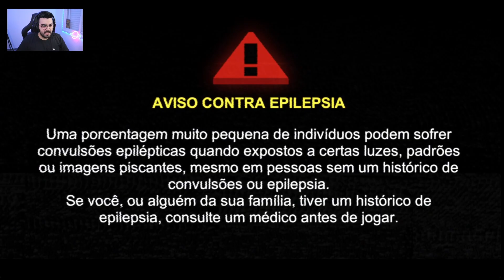JOGUEI O DUKE NUKEM BR! 🔵🟢🟡 | Gameplay Mullet MadJack | ‹ DAZZ ›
"RAFANUNES"